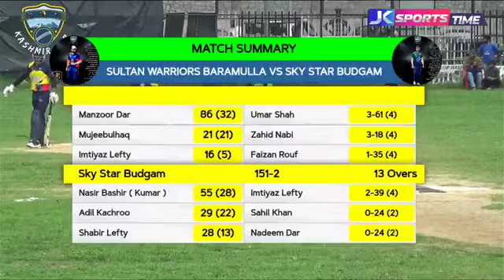Kashmir Cup 2024: Sky Stars Budgam chasing 189 runs against Sultan Warriors Baramulla